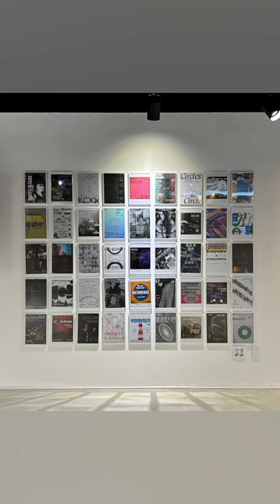Bucheon Art Bunker B39&Bicycle Culture Center